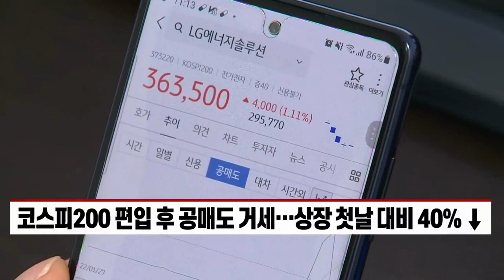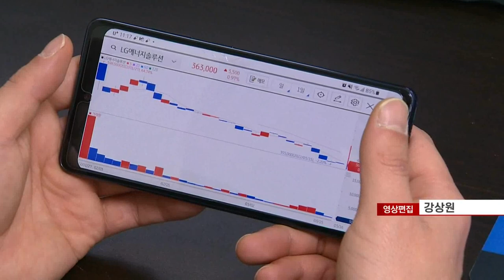공매도 '폭탄'에 연일 신저가 LG엔솔... 돌파구는 없나 (20220316)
LG에너지솔루션, 코스피200 편입 후 공매도 거세... 상장 첫날 대비 40%↓
- 수익 실현 위한 매물 출회... 원자재 가격 급등 영향도
- “글로벌 시장 경쟁력 여전”… 주가 회복 전망도